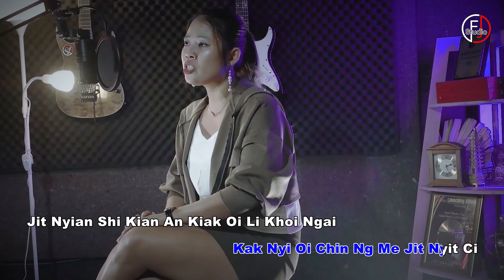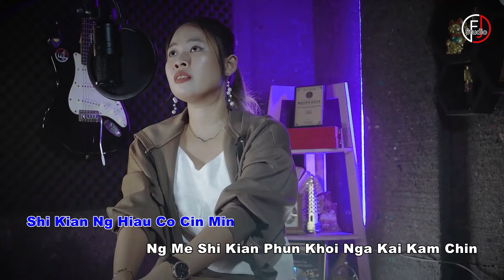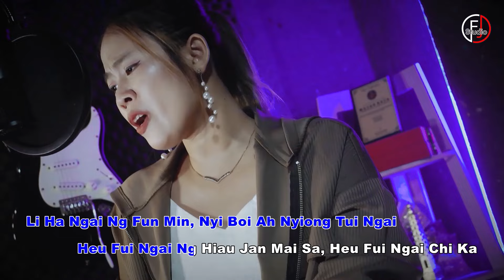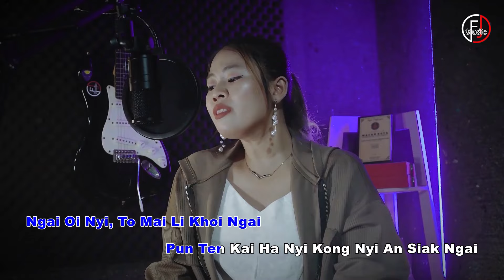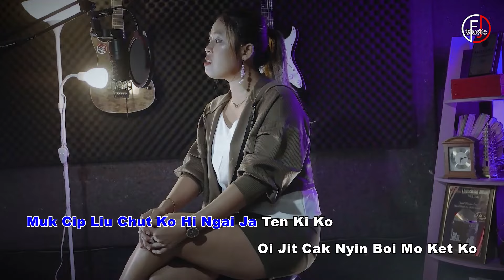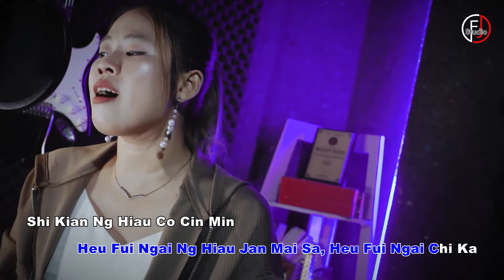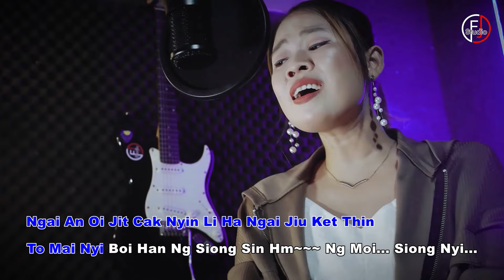KARAOKE - TO MAI LI KHOI NGAI 【为啥离开我】 - Lagu Hakka No Vocal -卡拉ok FJ Studio Production #2024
KARAOKE TANPA VOKAL 卡拉ok
Lagu Hakka - TO MAI LI KHOI NGAI 【为啥离开我】
FJ Studio Production
Artist :Nini Angelz
Lirik : Alvin Chau
Music Arr : FJ Studio
Mv & Studio Record : FJ Studio